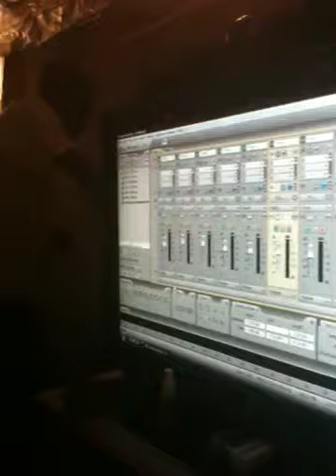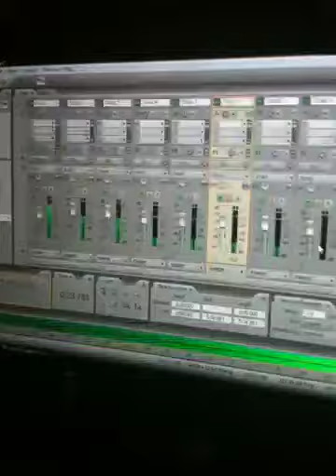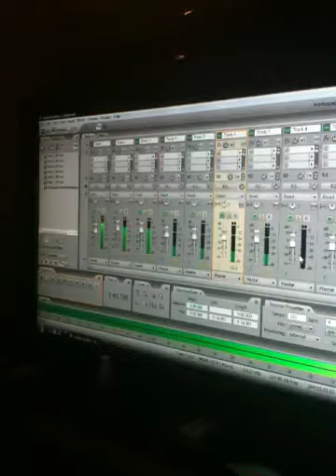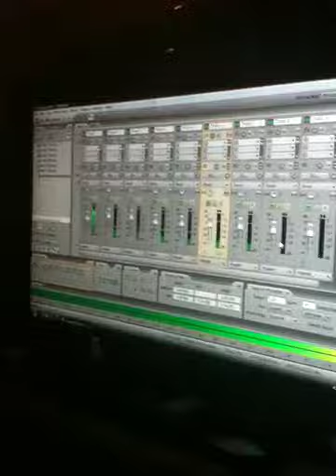J.Grimes & Whistle In The Studio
J.Grimes EnT.